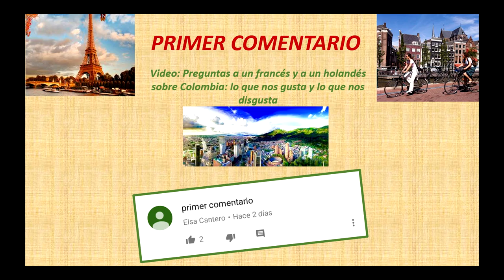Qué piensan los espanoles de Colombia y adivinando sus jergas (opinion también de un austriaco)